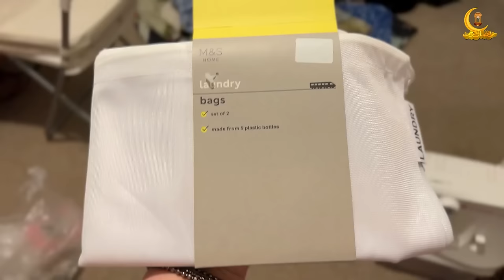Room and Cupboard setting | Stitching New Shirt | Ramzan Day 18